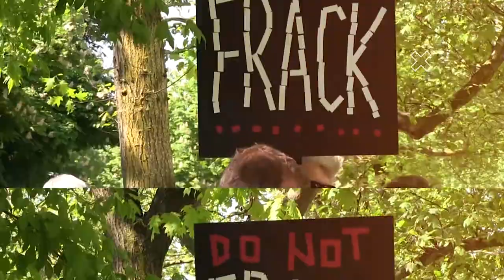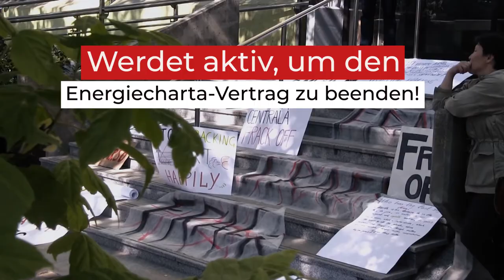Giftiges Fracking vs. slowenische Demokratie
Stellen Sie sich vor, ein Unternehmen möchte in Ihrer Nachbarschaft nach Gas fracken. Ihre Gemeinde ist gegen den Plan und die Regierung verlangt eine Umweltverträglichkeitsprüfung. Doch dann verklagt das Unternehmen Ihr Land, weil es sich in seine Gewinne einmischt, und fordert 120 Millionen Euro Schadenersatz.

Dies ist die Geschichte der Petišovci-Gemeinde in Slowenien - und davon, wie fossile Konzerne den Energiecharta-Vertrag (ECT) nutzen können, um Länder zu verklagen, die die Umwelt vor giftigen Projekten schützen wollen.

Auf Basis des ECT klagen die deutschen Konzerne Uniper und RWE momentan gegen den niederländischen Kohleausstieg 2030.

Fälle wie diese beweisen, wie wichtig es ist, den ECT zu beenden. Dafür können Sie hier eintreten